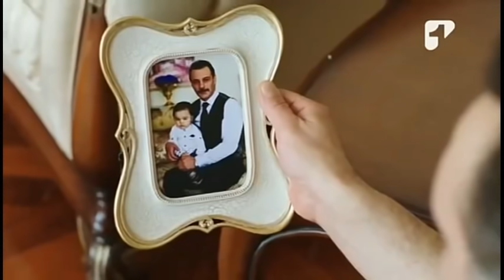Alas Rotas - Capítulo 1 - HD - En español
ALAS ROTAS,. emitida por Canal 1 de Colombia,.